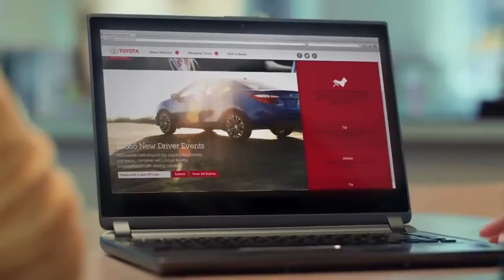Toyota TeenDrive365 Firsts